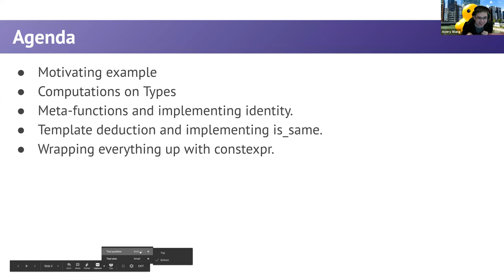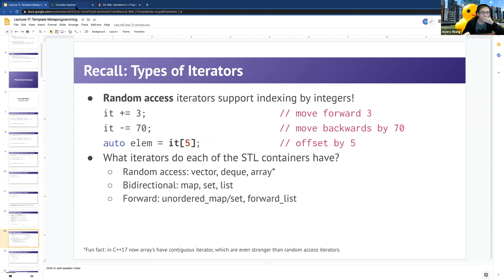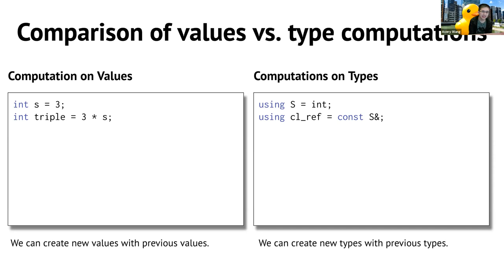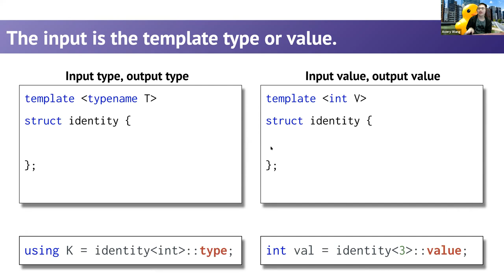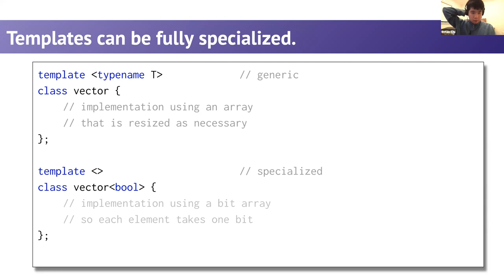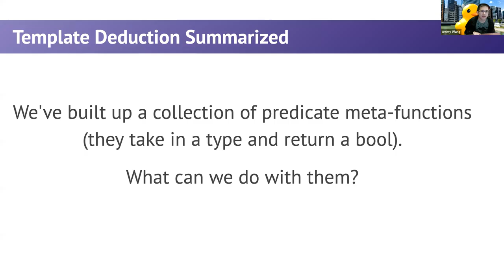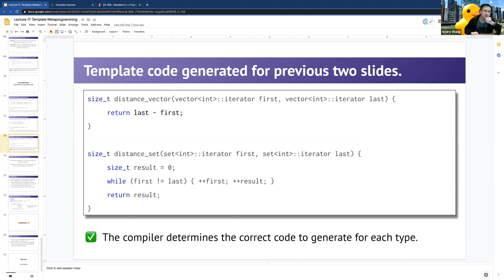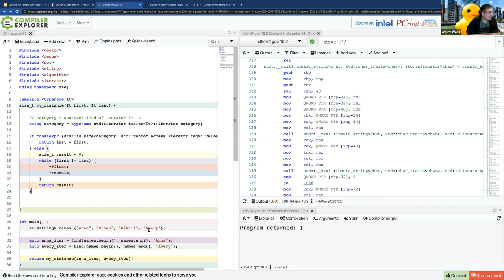CS 106L Fall 2020 - Guest Lecture: Template Metaprogramming